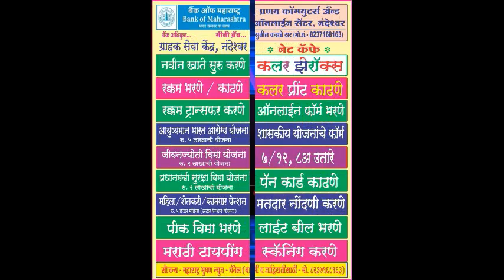पुणे- अवर हॅप्पिनेस फौंडेशन के तरफसे मुंडवा परिसरमे जीवनावश्यक कीट बाट दिया